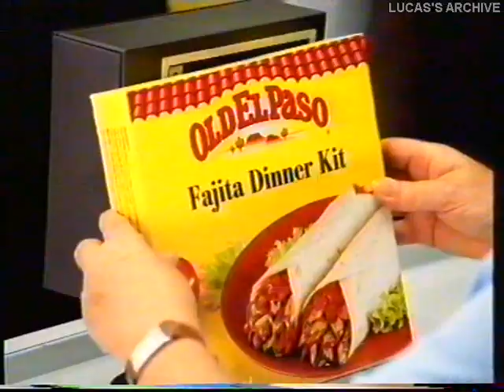FilmFour - Continuity and Adverts (27th March 1999)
During From Dusk Till Dawn.